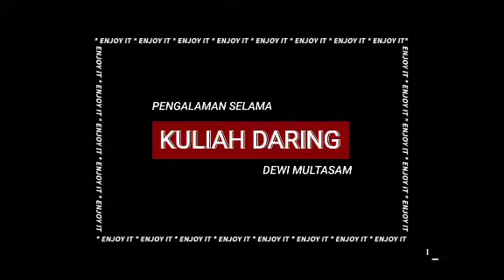Curhatan Mahasiswaku Atas Kuliah Online Efek Pandemi Covid-19 Alias Corona C2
Dr. Muhammad Akil Musi Dosen UNM Makassar